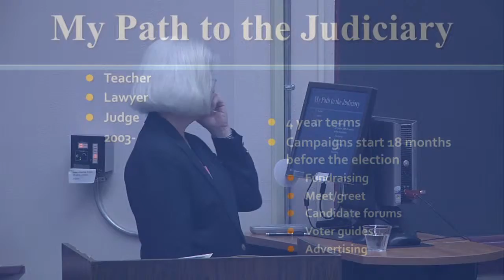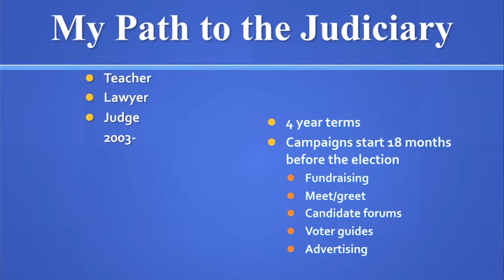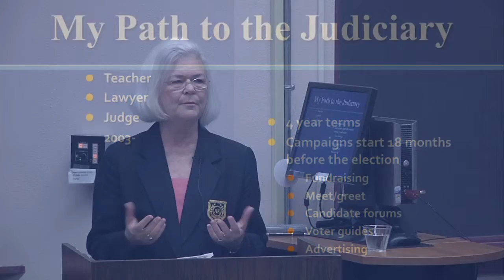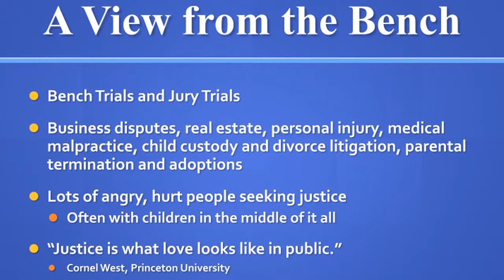Judge Hanson Nellermoe Part_3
Judge Barbara Hanson Nellermoe Women's Studies lecture "Inspired...by a few good women!